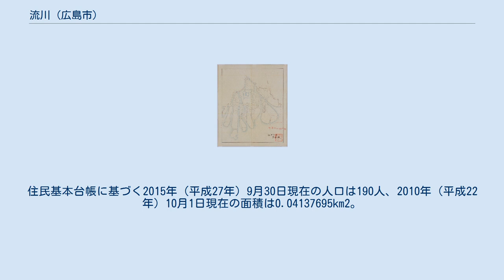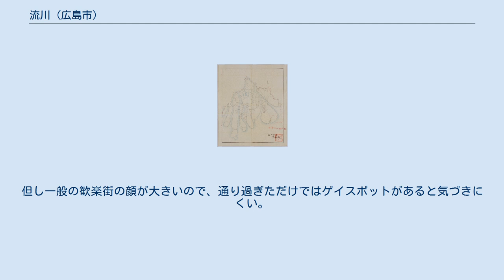流川 (広島市)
日本のゲイ・タウン
流川（ながれかわ）は、広島県広島市中区にある地区。
広島市最大の歓楽街であり、居酒屋・バー・クラブ・キャバクラ、ゲイバーなどの飲食店や遊興施設などが建ち並ぶ。
 広島市中心部、八丁堀地区の東南に位置する。
広島本通商店街や紙屋町・八丁堀も徒歩圏内であり、隣接する薬研堀、新天地と一体的に広域な商業圏を形成している。
流川と薬研堀の間に中新地と呼ばれる歓楽街もあるが広義では流川に含まれる。
薬研堀の東はかつて遊廓であった弥生町となる。
 町名は広島市中区流川町（ながれかわちょう）。
 郵便番号730-0028（広島中央郵便局管区）。
住民基本台帳に基づく2015年（平成27年）9月30日現在の人口は190人、2010年（平成22年）10月1日現在の面積は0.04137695km2。
 1880年の広島市。
広島城外堀の右側、京橋川が大きくカーブする付近の広地が縮景園であり、そこから道沿いに下へまっすぐ伸びる細い青色が流川。
 江戸時代、広島城の城下町であったこの地に広島藩主の別邸「縮景園」から小川が流れていたことに由来する。
1913年（大正2年）に埋め立てられ川は現存しない。
埋め立てられた通りを流川通りと呼び、この通りを中心に多くの飲食店が軒を連ねている。
 一般の歓楽街の顔が最も大きいが、ゲイバーなどが集まるゲイ・スポットがあることでも知られる。
2013年時点で流川界隈には、ゲイバーが30店、ゲイ系店舗トータルでは37店所在している。
全国展開していた発展旅館、喜楽会館の本店があることでも知られている。
但し一般の歓楽街の顔が大きいので、通り過ぎただけではゲイスポットがあると気づきにくい。